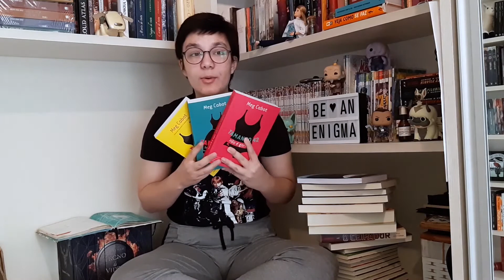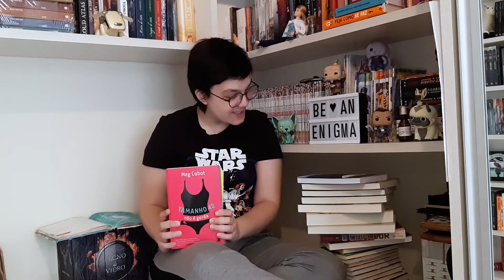There were some bad ones in this batch | QUARANTINE READS #2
In which I have read a lot of books, so I have to speed through them